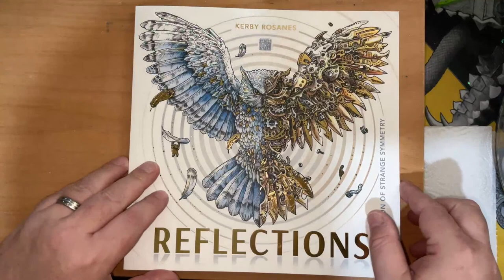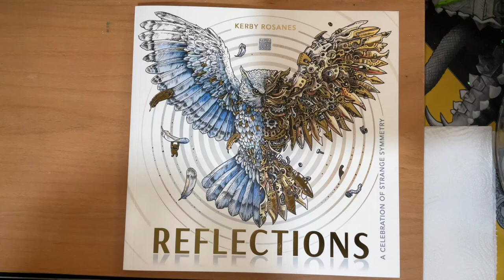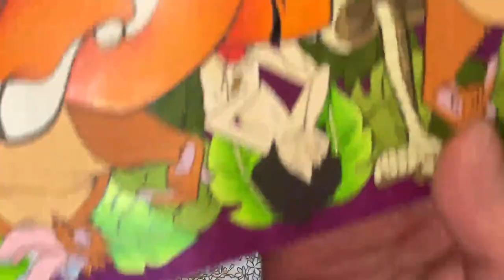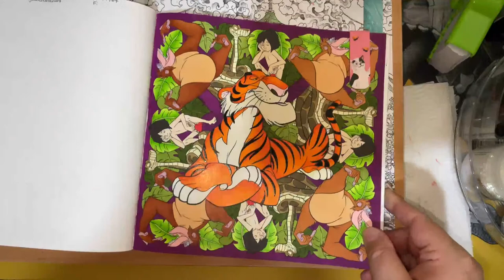Livestream - Reflections - Kerby Rosanes - Arteza Watercolour Pencils Pt.1